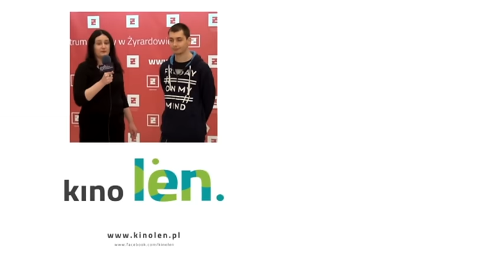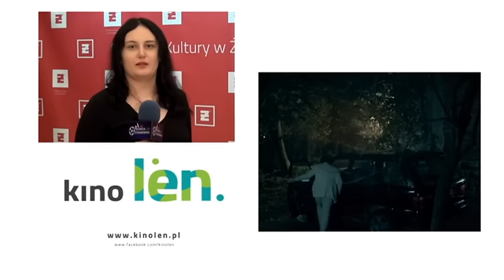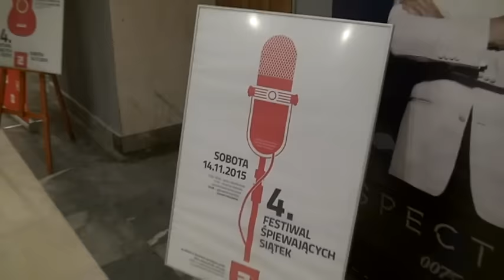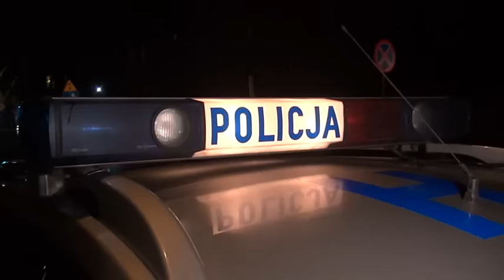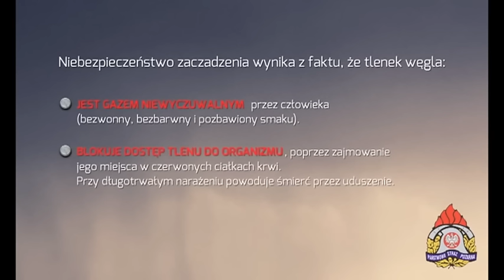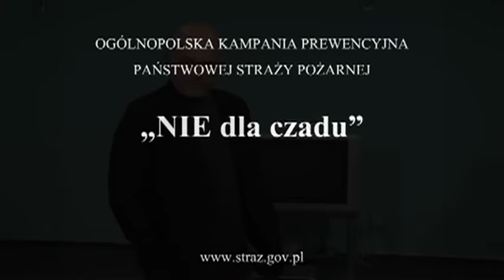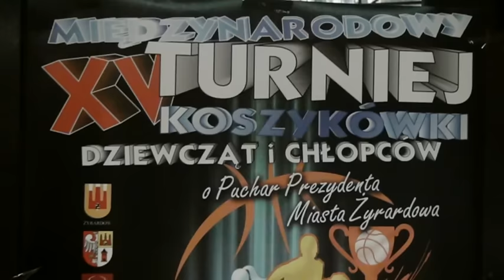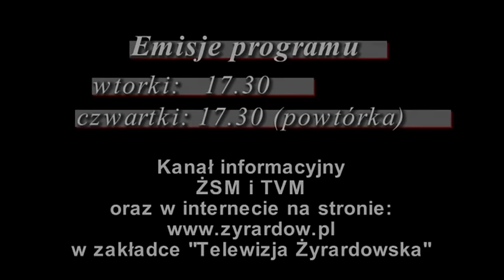TV ŻYRARDOWSKA 17.11.2015